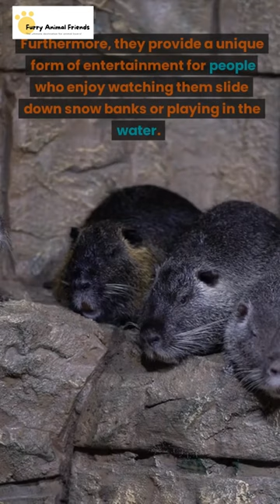How River Otters Play a Role in Nature and Their Importance to the Ecosystem?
River otters are an important part of the aquatic ecosystem, playing a vital role in maintaining healthy rivers, streams and lakes.
They provide numerous services to the environment including natural pest control, nutrient cycling and water quality regulation.
River otters also help maintain fish populations by preying on invasive species that can disrupt the balance of nature.
By controlling these populations, river otters help keep water clean and free of pollutants.
Furthermore, they provide a unique form of entertainment for people who enjoy watching them slide down snow banks or playing in the water.
All these activities contribute to a healthy aquatic ecosystem and make river otters an essential part of nature.